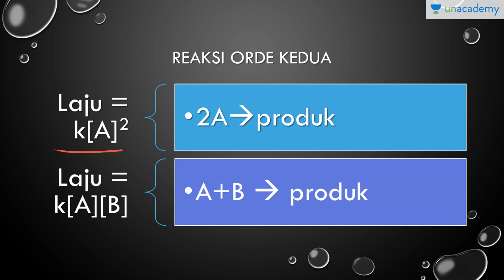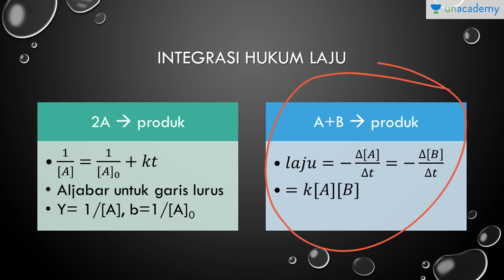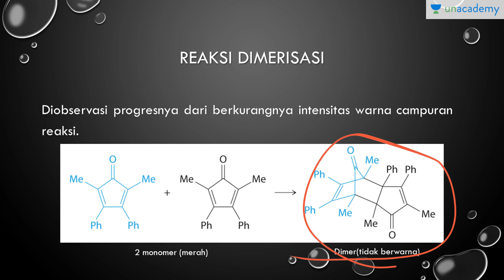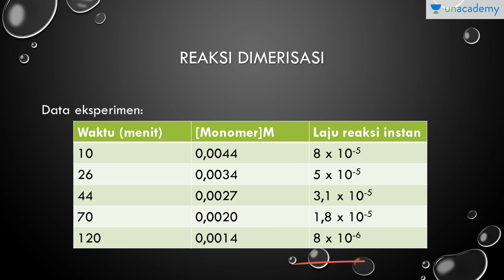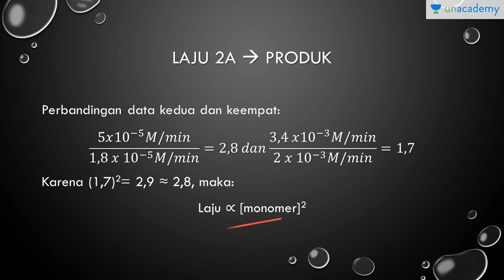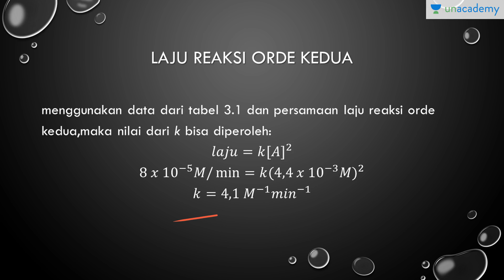Integrasi Hukum Laju (Kimia): Reaksi Orde Kedua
Integrasi Hukum Laju (Kimia)